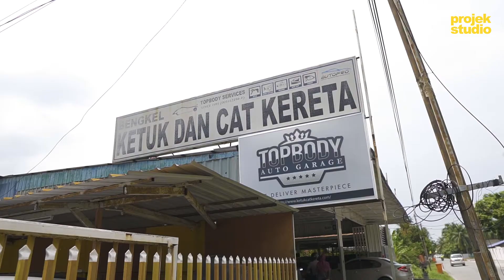Top Body Introductory